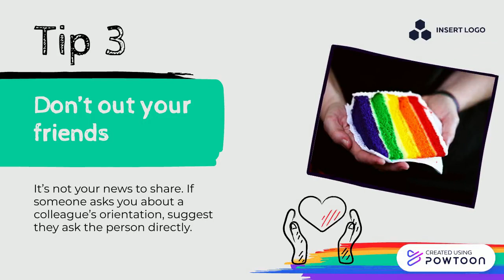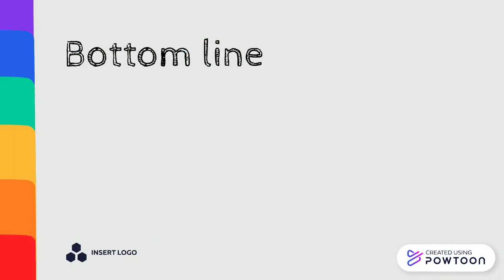5 Whiteboard Tips to Being an Ally